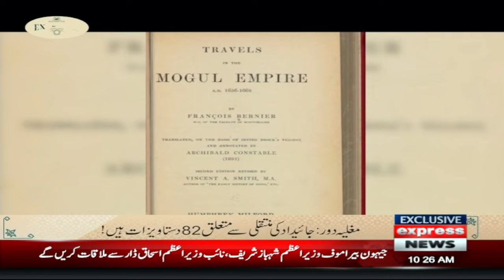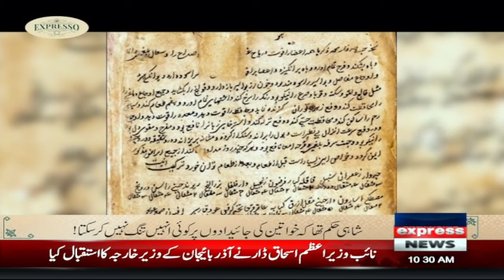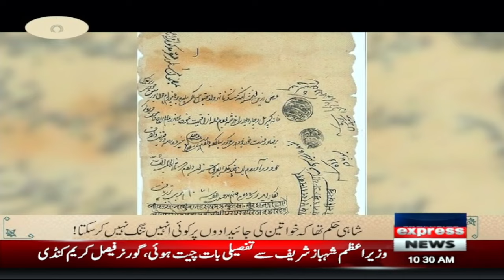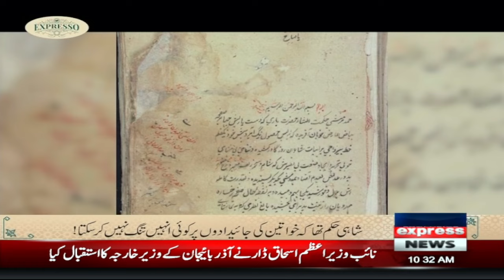Expresso with Hina Adil Khan and Imran Hassan | Morning Show | Pakistan News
Pakistan's 2024 T20 World Cup squad announcement | Babar Azam Decides Not to Open For Pakistan at T20 World Cup 2024, | $20,000 Per Seat For India vs Pakistan Game At T20 World Cup? | Can T20 World Cup inspire a Maxwell revival? | Pakistans likely T20 World Cup squad as deadline looms | USA earn shock series win over Bangladesh ahead of T20 World Cup